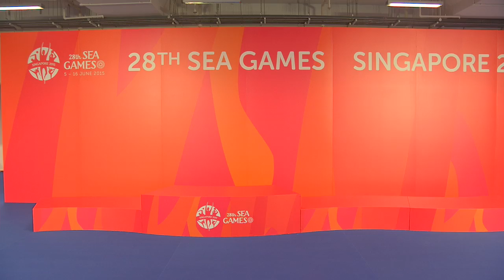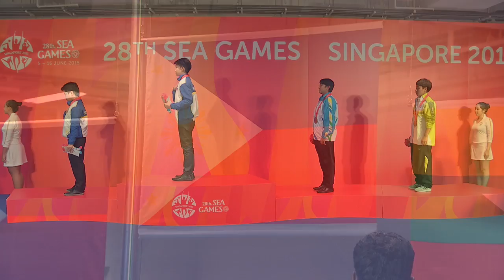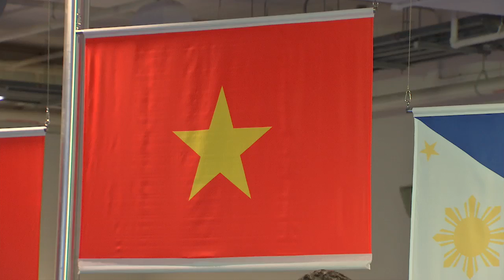Billiard - Men's & Women's Singles (Day 4) | 28th SEA Games Singapore 2015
Billiard on Day 4 of 28th SEA Games Singapore 2015 (9 June 2015)

9 Ball Pool - Women's Singles

Gold: Chezka Centeno (Philippines)
Silver: Rubilen Amit (Philippines)
Bronze: Aye Mi Aung (Myanmar)

1 Cushion Carom - Men's Singles

Gold: Phi Hung Tran (Vietnam)
Silver: Minh Cam Ma (Vietnam)
Bronze: Efren Reyes (Philippines)
Bronze: Francisco Dela Cruz (Philippines)